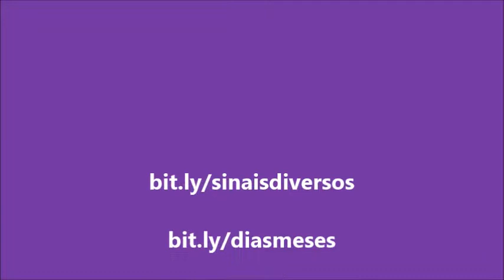Aula 1 de Libras